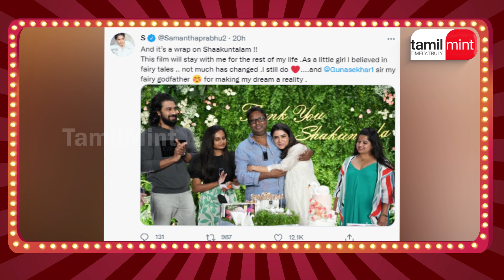சமந்தா வெளியிட்ட சூப்பர் பதிவு: அருண்விஜய்க்கு படப்பிடிப்பில் ஏற்பட்ட சோகம்! Cinemint